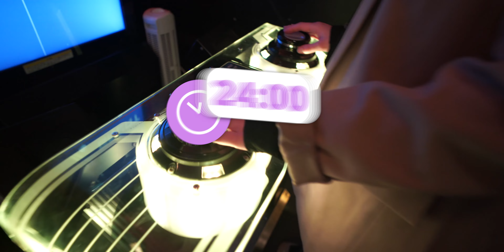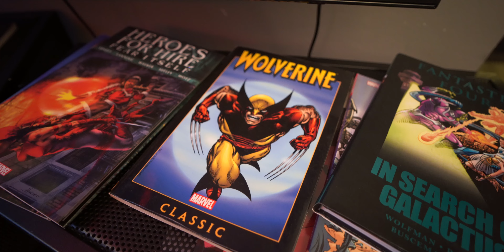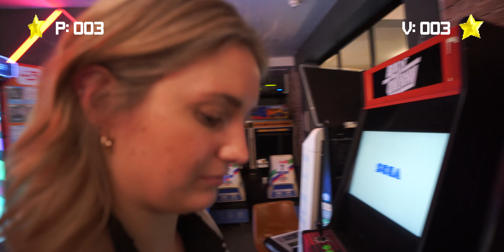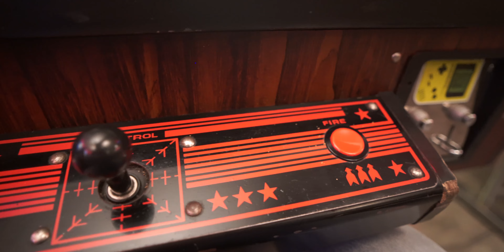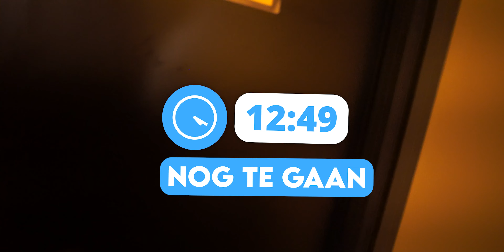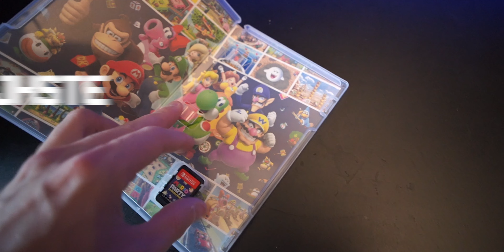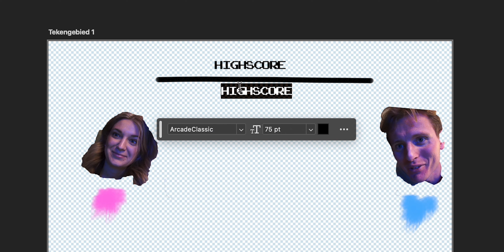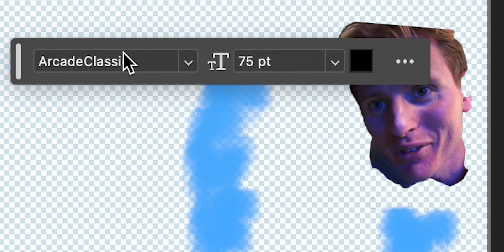24 Uur Overleven in een Game Hall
In deze aflevering: Zit ik samen met mijn vriendin Valery opgesloten in een Gamehal voor 24 uur. Deze Game Hal is het Arcade Hotel in Amsterdam. Hier kun je onbeperkt videogames spelen, in een arcade ronddwalen, van ps5 tot nintendo 64 en alles er tussen in. Een ware hemel voor elke gamer in de wereld. Een aanrader.

Ik heet eigenlijk Perry

Ik heb maar één droom: YouTuber Worden!

En mijn motto is: Niks Is Onmogelijk
Als Je Het Kan Bedenken, Kun Je Het Doen 🤩

Dus ik ga het doen. Samen met jullie als kijker. We bedenken de vetste reizen, de leukste challenges en de mooiste verhalen. Daarna maken we het mogelijk.

Want, Niks Is Onmogelijk. We moeten het alleen nog bedenken.